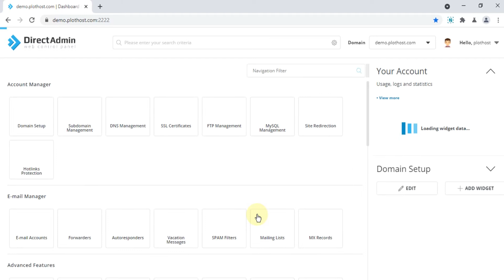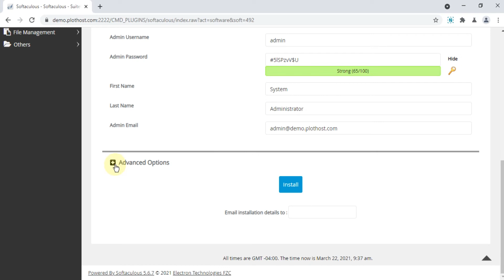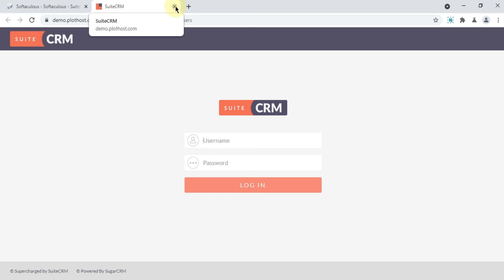How to install SuiteCRM using Softaculous in DirectAdmin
A short tutorial on how to install SuiteCRM via Softaculous in DirectAdmin.